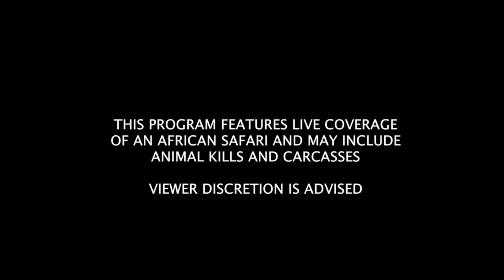safariLIVE Sunrise Safari Nov 16, 2016